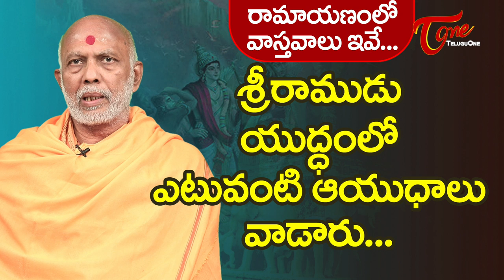శ్రీరాముడు యుద్ధంలో ఎటువంటి ఆయుధాలు వాడారు... | Chemuturi Murali Krishna | BhaktiOne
We all know the masterpiece epic Ramayana. There are many versions to it. But the most popular ones are those shown in the movies. But did you know how much variations exist between the ones shown in movies & the actual Valmiki Ramayana? Do you know which weapon did Lord Rama use during the war? To know more watch the video.